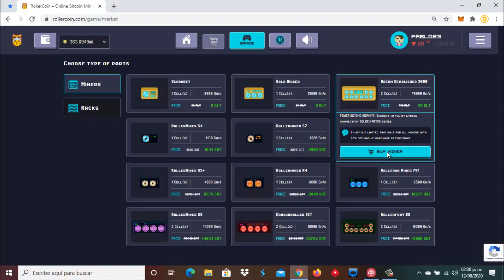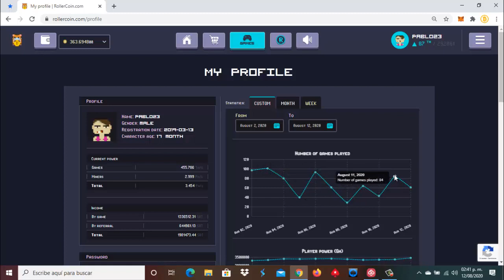💰 RollerCoin 🕹PROMOCIÓN ESPECIAL -65% DE SU PRECIO TODOS LOS MINEROS 🎮 🤑🚀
⛏🚀💎🤑🥳🤖🎯  SÍGUENOS 🎯🤖🥳🤑💎🚀⛏

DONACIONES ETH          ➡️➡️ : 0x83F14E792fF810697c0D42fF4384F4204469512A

DONACIONES DOGE       ➡️➡️ : DMHWnZu4uTuiwiCiekT8FzinfEsuoTdH9w

DONACIONES LITECOIN ➡️➡️ : LPT5F56AHbuRc4eYkv2LjTo2HLndb8aySC

DONACIONES DIGIBITE   ➡️➡️ : DMWUcxTm5d8Sm9TBNoXABkc5BEDy3RfPPV